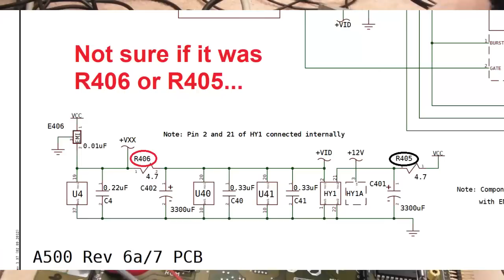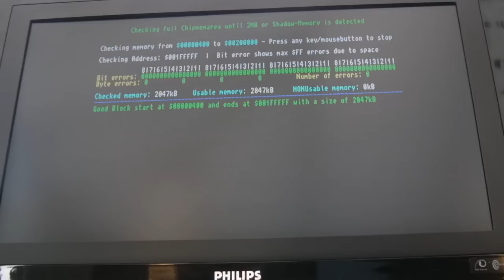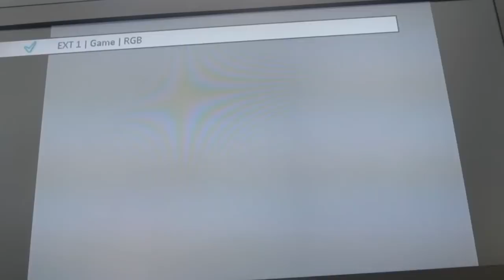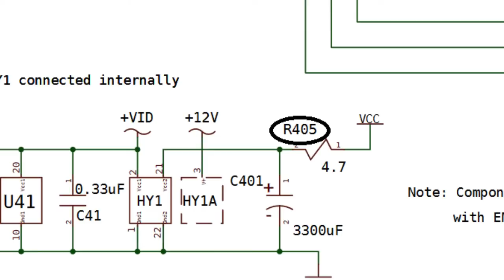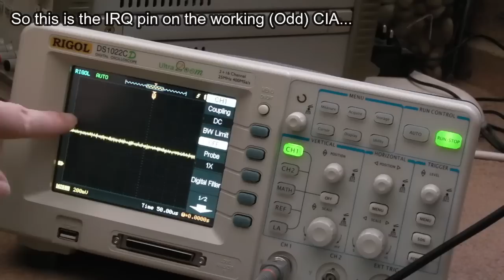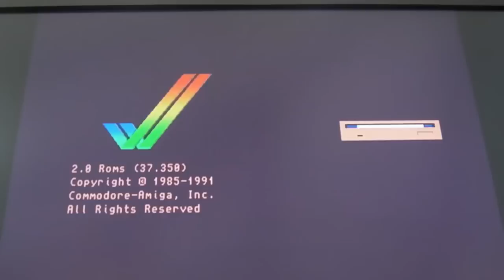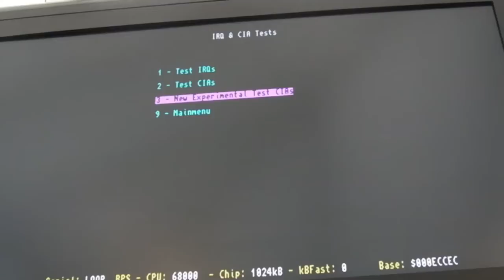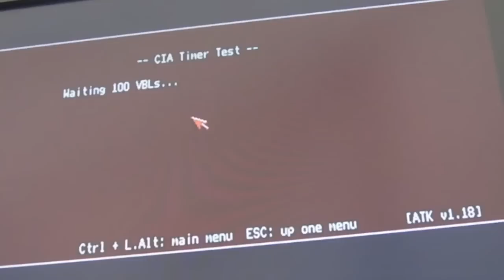Commodore Amiga A500 & A500+ Repairs Part 11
In this video I look at a couple of unusual problems I've not seen before!
The first part is a 500+ board that had previous corrosion repair.  The second board gave a black screen - ended up being a strange CIA fault!